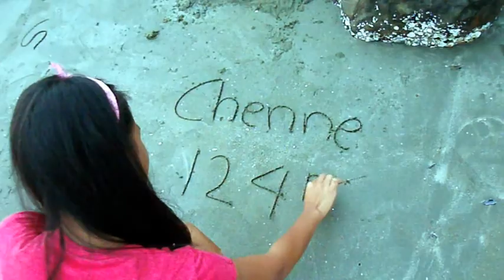One Direction "kiss you" LAMPINGASAN VERSION